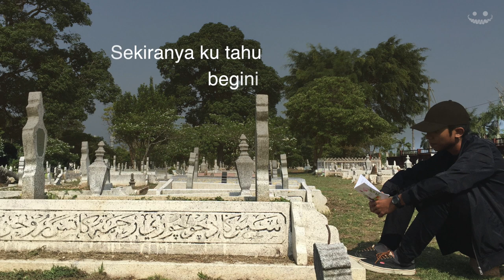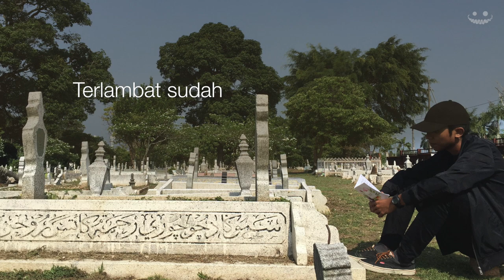Amarulz - Kembali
Amarulz - Kembali (Lyrics Video by Amarulz)

Thanks to my supportive friends: 😊

Adam, Addin, Afif Asror, Afif Rezmi, Aliff,
Amer Farhan, Amir Sofwan, Amirul Asyraf,
Amirul Rafiq, Amirul Rahim, Amsyar, Ashraf Rusyaidi,
Asyraf Ariff, Azfar, Azizul, Azri, Irfan, Ismail, Daniel,
Dzulkarnain, Dzulrazman, Faiz, Fathul Hakim, Fakhri,
Farid, Fazry, Hakim Hasbullah, Hakimi, Harith, Hasanuddin,
Hasmizal, Haziq, Hazriq, Idzham, Ikmal, Iman, Irfan,
Izzaimul, Khairil, Mustaufiq, Musyrif,
Nabil, Nadzir, Nazmi, Nizam, Qayyum, Rusyaidi, Safwan,
Shauqi, Uzair, Wafiq, Luqman, Zarul, Zulfa, Zulhilmi.

Lyrics Video by Amarulz performing Hanya Kamu

Music and lyrics inspired by : God